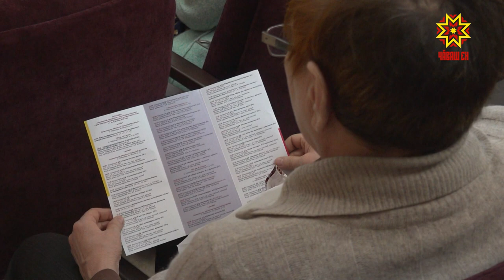«Асам» кинофестиваль ĕçлесе кайрĕ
Паян Асам киноуявăн конкурс программи пуçланчĕ. Чăвашсем çинчен ӳкерне фильмсене пĕрлештерекен  фестиваль тăваттăмĕш хут иртет.